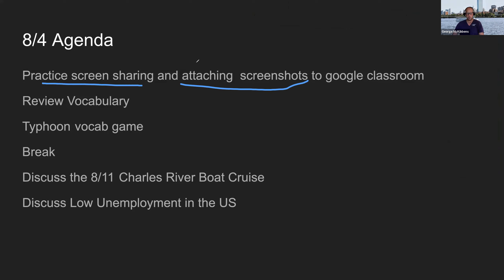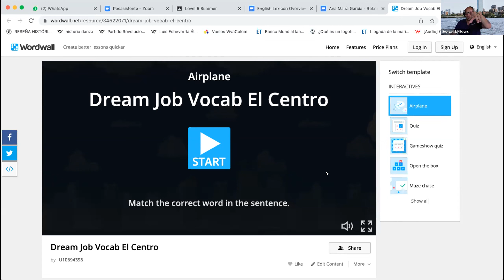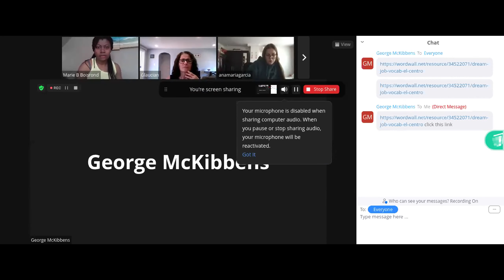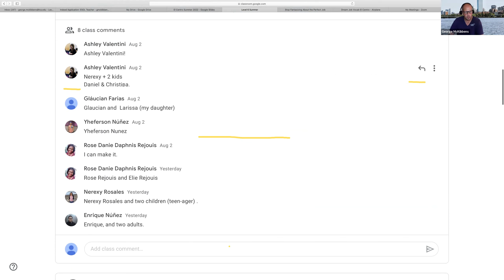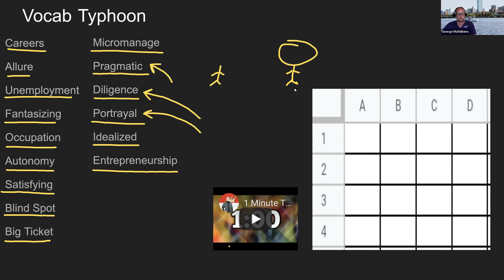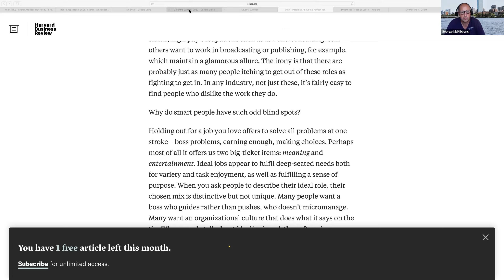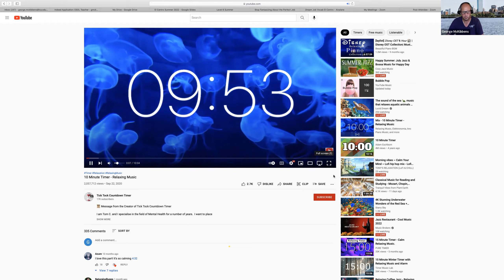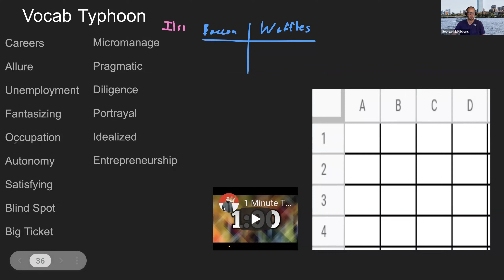El Centro Summer 2022, L6 August 4th